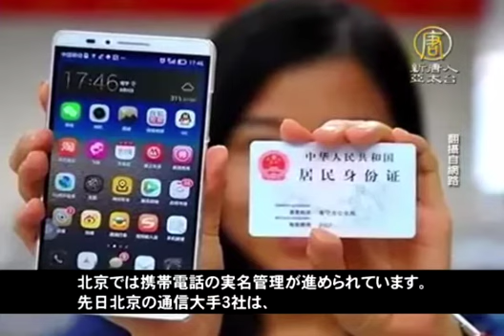天安門事件最後の政治犯が消息不明【中国１分間】 20161018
【新唐人2016年10月18日】新疆　砂嵐で人や車に被害

１５日、新疆ウイグル自治区でレベル１２の砂嵐が発生し、車両２００台と５００人以上が道路で被害を受けました。車の窓ガラスが割れ救助された人は、数十年住んでいるがこの様な大きな嵐は初めてと話しています。